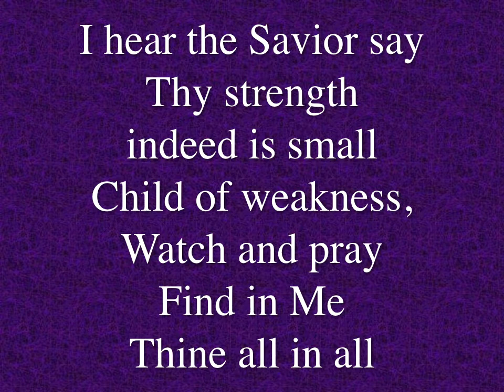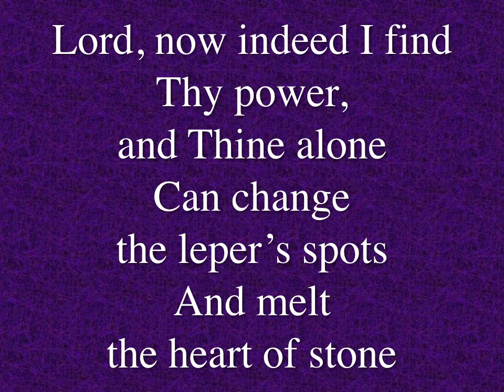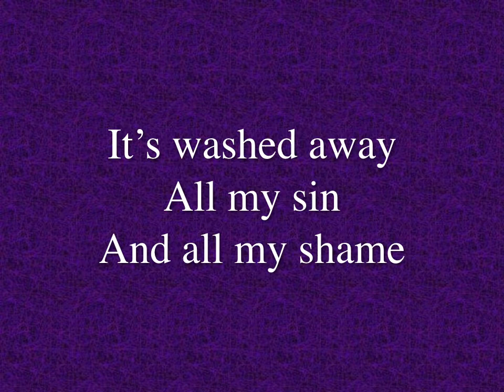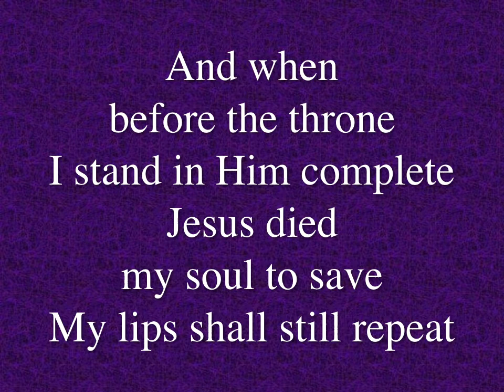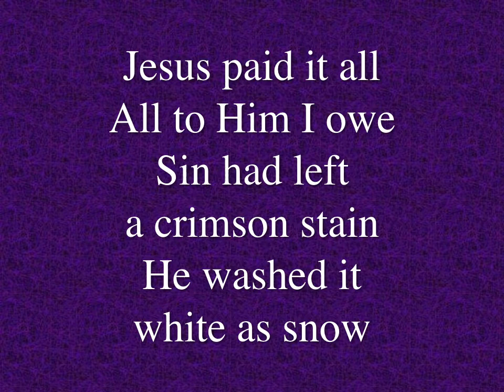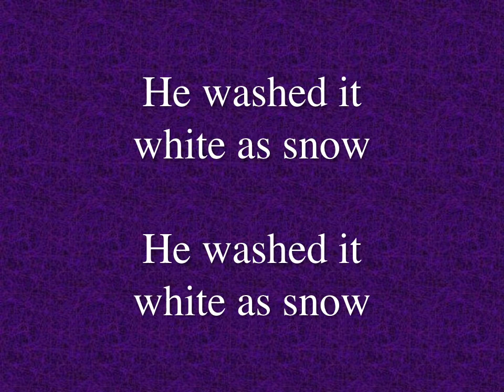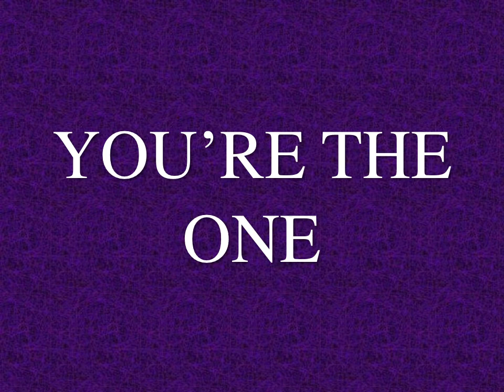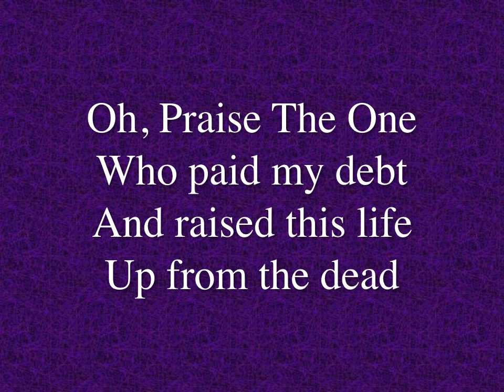JESUS PAID IT ALL